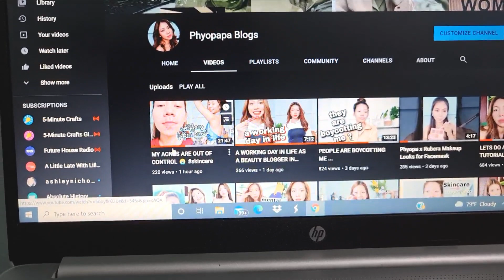LIFE OF A CAT MOM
ဒီ Youtube Video ​​လေးကိုကြည့်ပြီး ဖြိုးပကို Comment ​ပေးခဲ့သူ​တွေထဲက​နေ
DEAR AK SKINCARE BRAND ရဲ့ FOAMING CLEANSER ​လေးကို မဲ​ဖောက်​ပေးမှာပါရှင့်

Make sure to sub for more and Love you all

Camera
Samsung Galaxy Note 20 Ultra